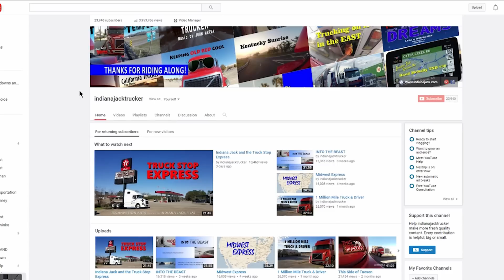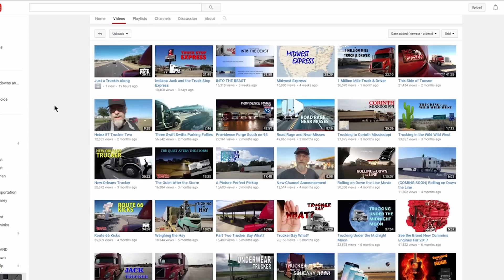How to Find Someones Newest Video on YouTube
How do I find your newest video? I get asked this question a few times a week so I made a short video explaining how.